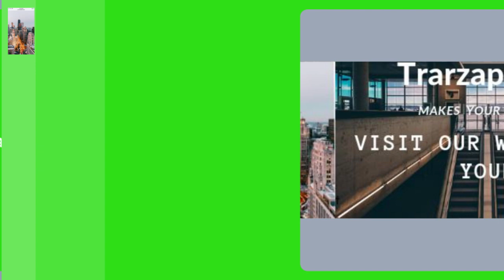BOYZHE Men Automatic Mechanical Fashion Top Brand Sport Watches Tourbi 9/15/2019 23:34